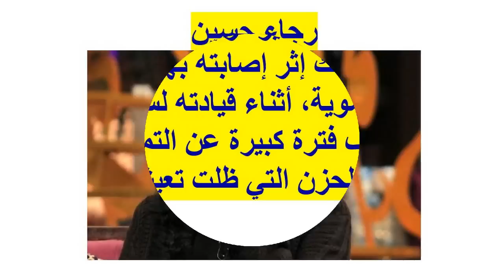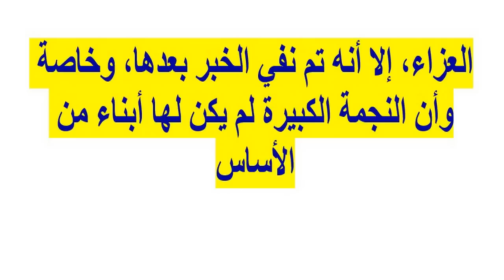نجوم فارق أبنائهم الحياة وذاقوا مرارة الفراق وتعرف على معاناتهم وقصصهم